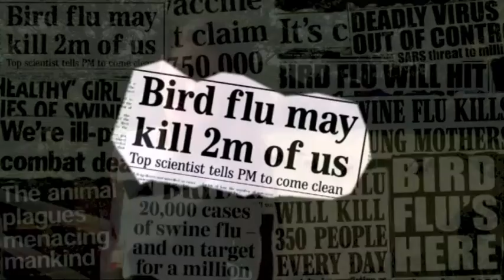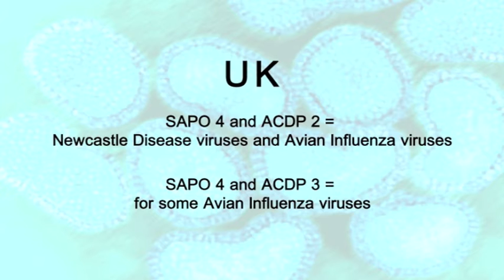Voice Over Veterinary Laboratory Agency - Justine Gale